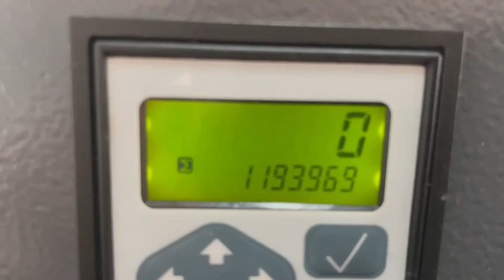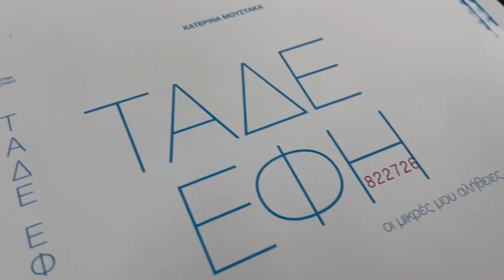Heidelberg GTO PM 52-1 / 2003